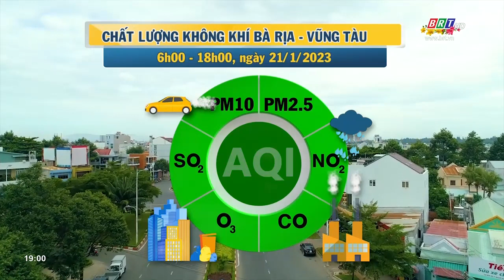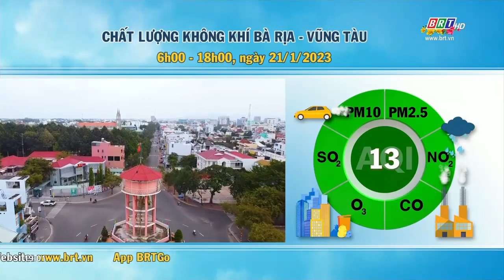Dự báo thời tiết và môi trường tỉnh BR-VT đêm 21/01/2023 | BRTgo